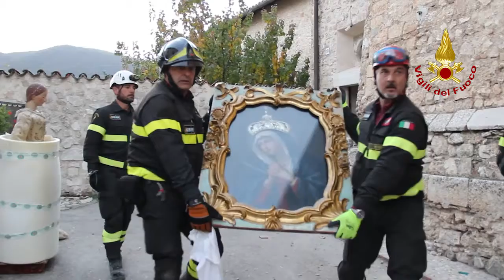Terremoto - Vigili del Fuoco mettono in sicurezza opere d'arte